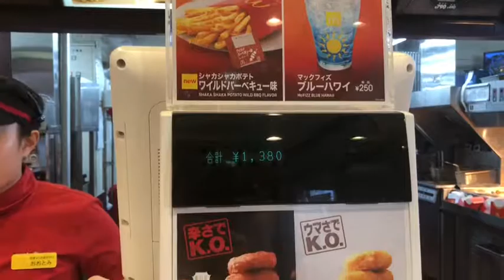Vlog#20 Mcdonalds Japan + Ebi Burger 🇯🇵